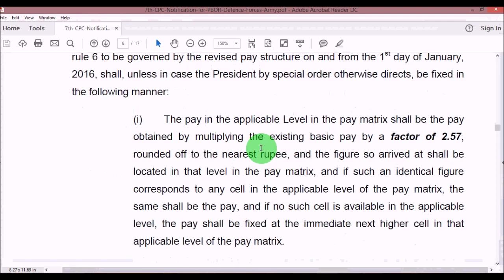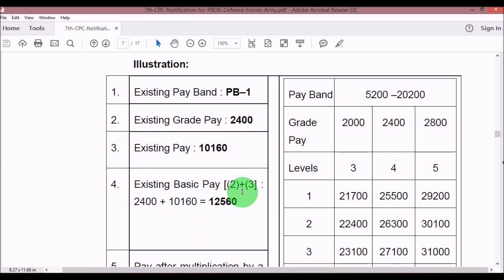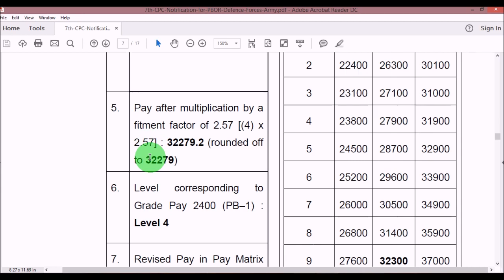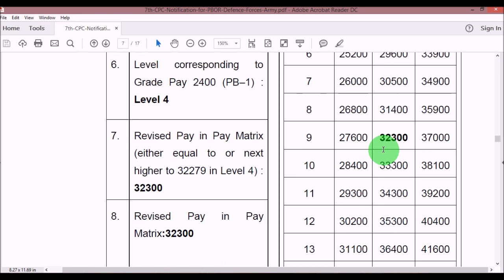7th Pay_Revised Pay of Defence Employees-PBOR_7th Pay Commission_जानिए अपनी बेसिक सैलरी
Jai Hindi...इस वीडियो में आपको बताया गया है की कैसे आप अपनी नया मूल वेतन जान सकते है अपने आप || Calculate Your Basic pay by your own. Know your basic pay. Revised pay of Defence Personnel.
7th pay commission latest news for defence employees.